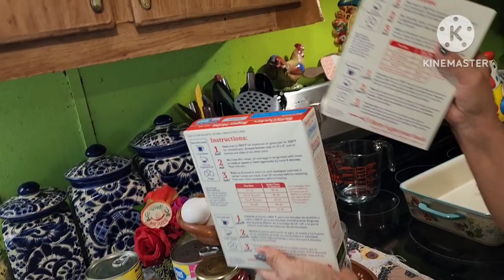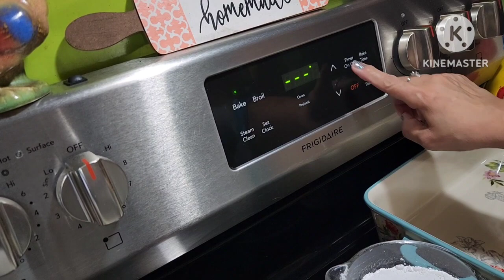Pastel de Piña😋🍍🎂